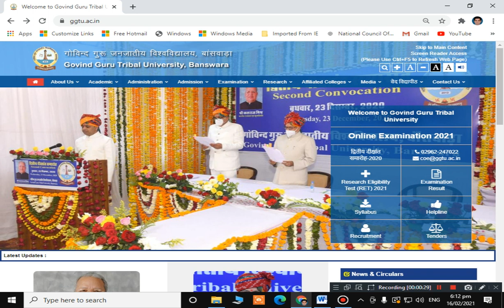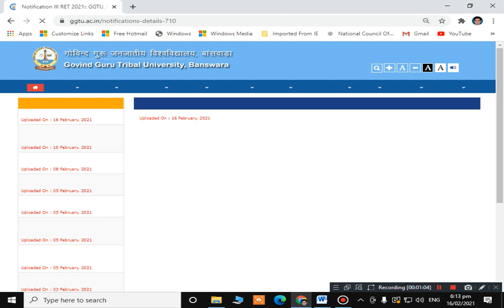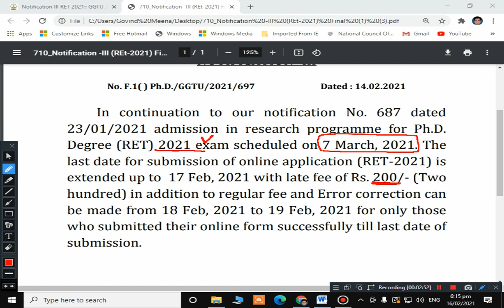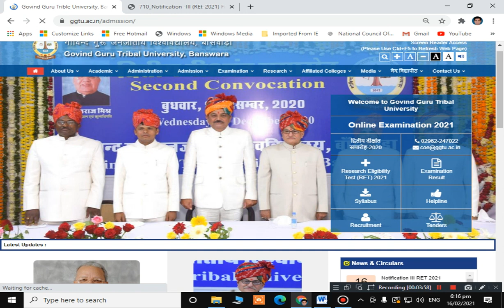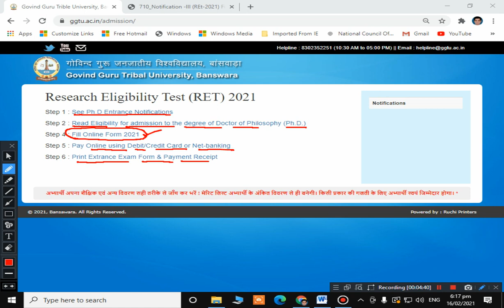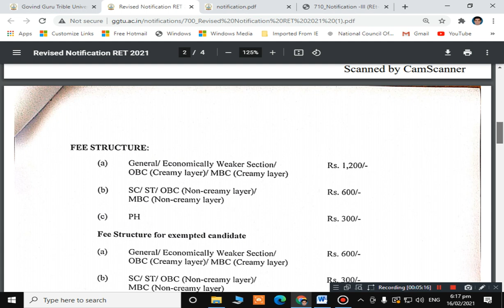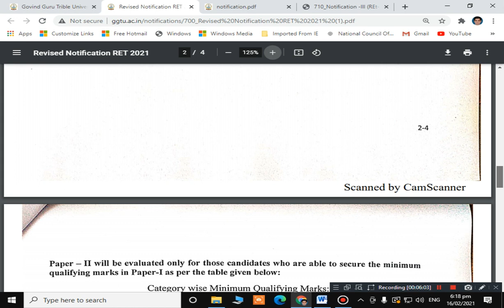GGTU RET 2021 (Research Eligibility Test) Online Application Form Date Extended & Error Correction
Govind Guru Tribal University PhD Admission 2021,ggtu admission form 2020-21,
ggtu online admission 2020-21,ggtu latest news,ggtu exam news today,ggtu phd entrance exam 2019,ggtu online admission form 2020-21,ggtu. co. in, time table 2020,ggtu phd entrance exam 2020,ggtu ret 2021,GGTU Banswara RET Entrance Test 2020-21,latest phd notice,